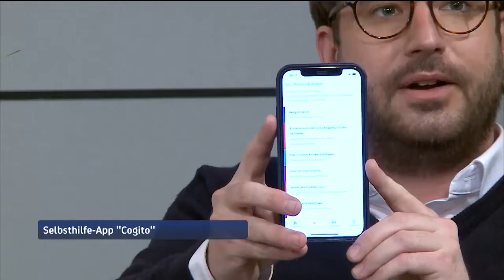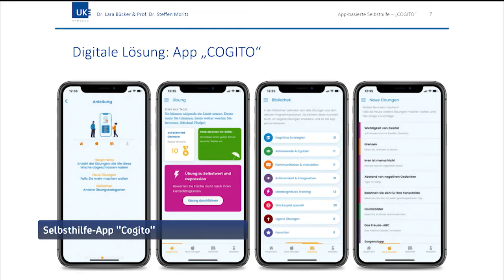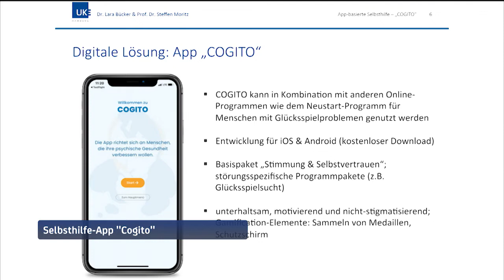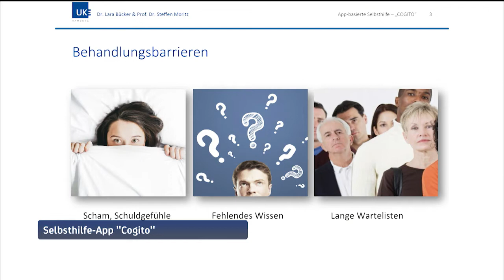Cogito, die Selbsthilfe-App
Lara Bücker ist zu Gast im Frühcafé und stellt die Selbsthilfe-App Cogito vor.